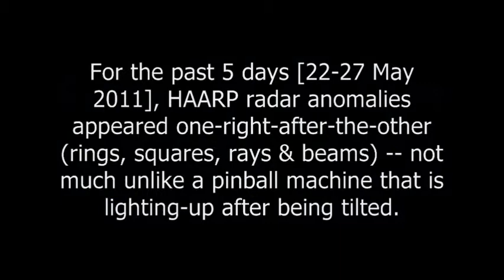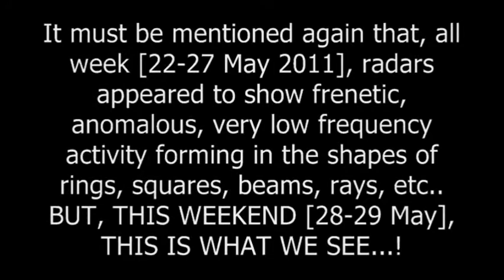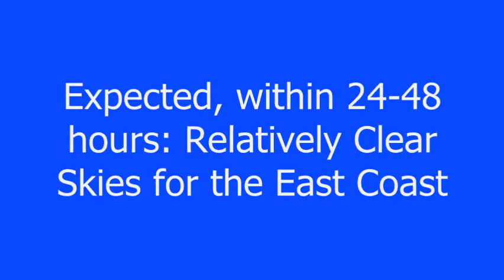29 May: EAST COAST Radar HAARP Ring Anomalies & New Forecast #4 + "Hit" Update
NO ANOMALIES!  That's weird, right? (Expected, within 24-48 hours -- with a start-point approx. May 28th @4:30PM EST: Relatively Clear Skies for the East Coast.)

Be sure to check out ...he has the main "hits" targeted; I'm just trying to fill in some of the Northeast only, because that's where I live. Best of luck and many blessings to all. --JEDi